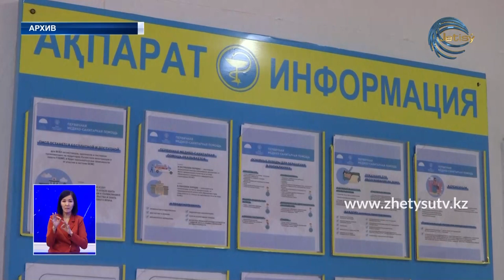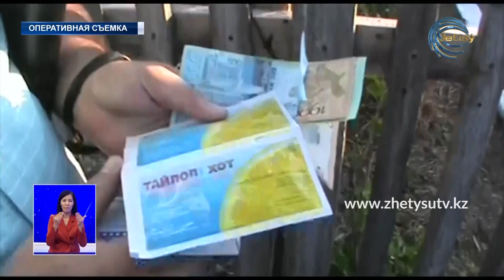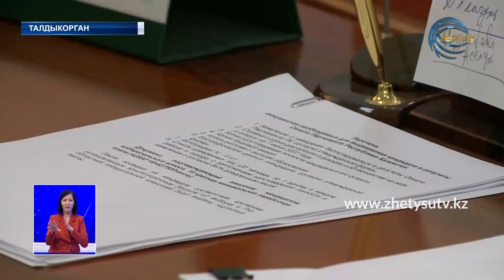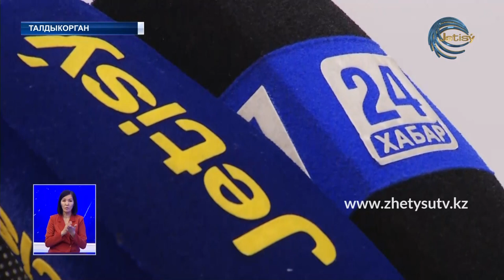НОВОСТИ ЖЕТЫСУ (09.07.20) ПОЛНЫЙ ВЫПУСК 21:30